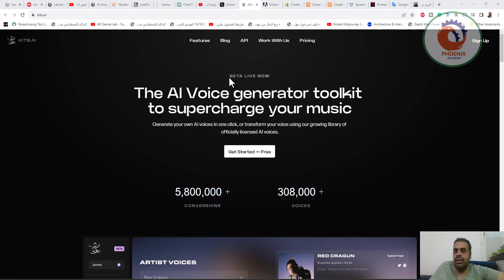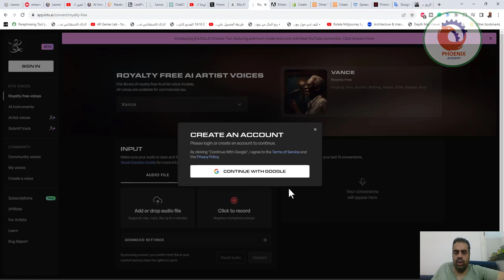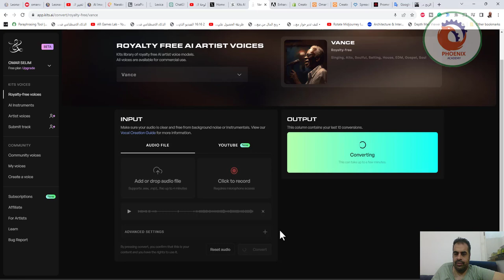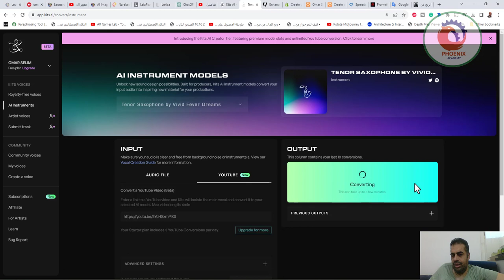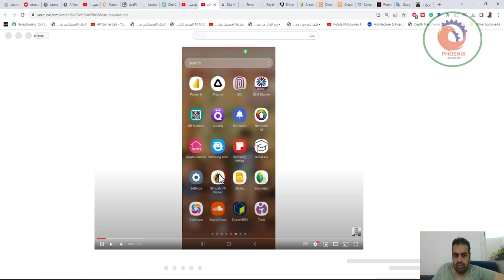تغيير الصوت الى أصوات المشاهير بالذكاء الاصطناعي مجانا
❤️ روابط التواصل
✅ انستجرام